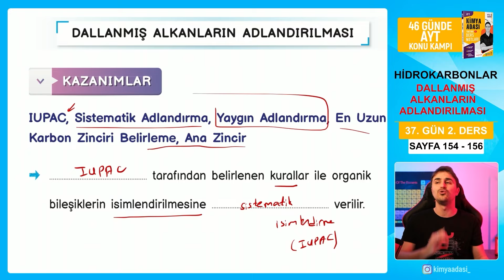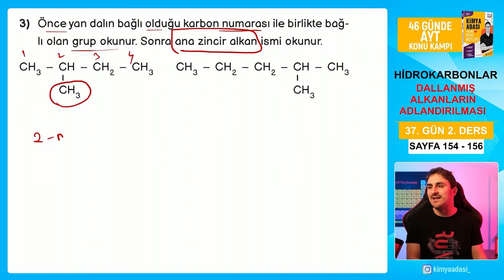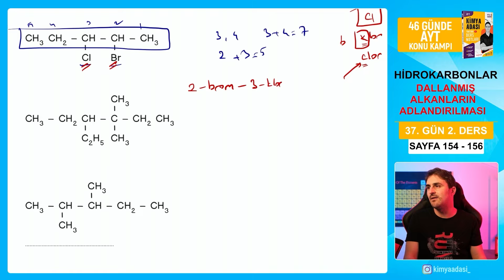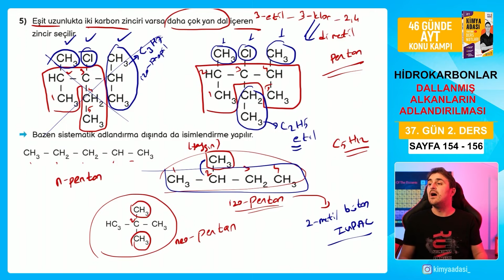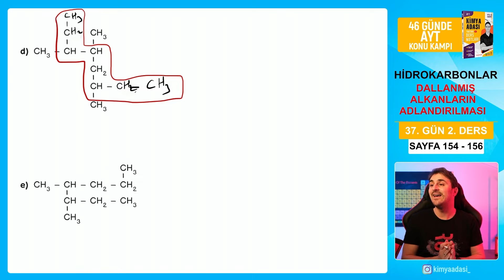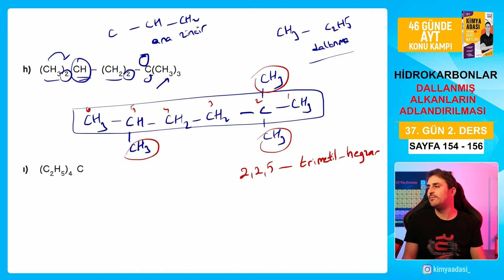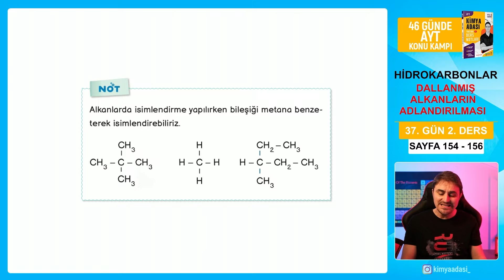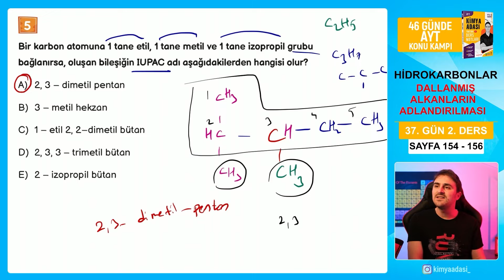📍DALLANMIŞ ALKANLARIN ADLANDIRILMASI l 37.GÜN 2. DERS l AYT KONU ANLATIM KAMPI